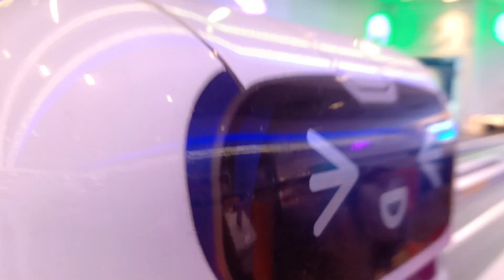(Sushi-Go) Set 04 Departing Vivocity Table B2